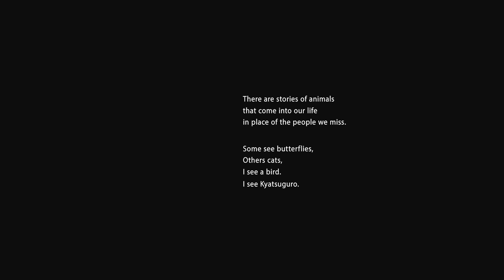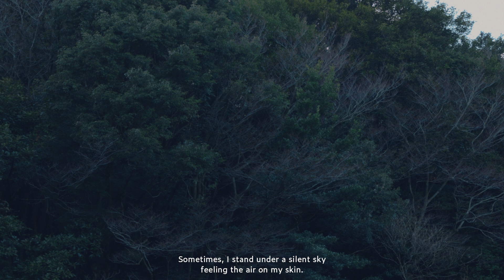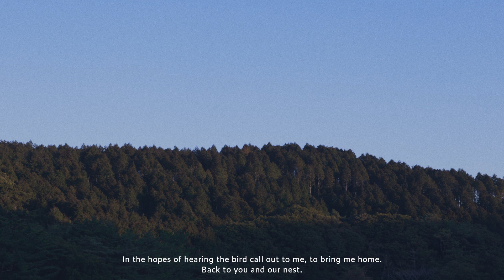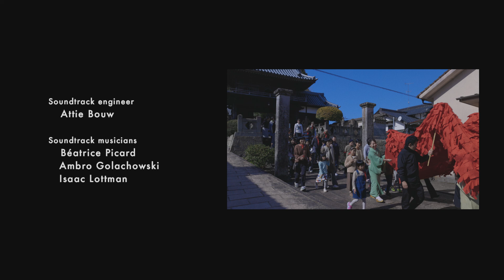FI-FU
This work was produced thanks to "Land Memory and Folk Song" — a cultural initiative by Saga Prefectural Government, produced by Epigram and Studio The Future.

The short film came about from research into folk songs from Saga Prefecture. The artists stayed in the prefecture for a short period of time and worked with artists associated with Saga Prefecture along with workshop participants. Together they created a new work to revive folk songs in a new form for the modern age.

The folk song that was selected was "Kyaatsuguro," a traditional folk song from the Shiota-cho area of Ureshino. ”Kyatsuguro" is Kyushu dialect for a wild bird called "Kaituburi” - a water bird.

The two artists in residence from the Netherlands were Lavinia Xausa, a filmmaker, and Jasmine Karimova, a composer and performer, who created the music for the film. Hougaku Sannin-musume were the traditional trio that they collaborated with.

Inspired by their surroundings and from local residents, the final product is an introspective exploration of community and ritual, loss and impermanence.

The project aims to convey a universal message, and at the same time, to pass on Saga's almost forgotten folk songs to future generations and to the world.

Credit:
Film Director: Lavinia Xausa
Composer: Jasmine Karimova
Starring: Hougaku Sannin-musume (Kanako Kitahara, Koju Takahashi, Akari Nagaike), Jasmine Karimova
Cinematographer: Issey Hori (XIV STUDIO)
Production Manager: Miyuki Nakamura (XIV STUDIO)
Sound Engineer: Shinya Kiyokawa
Catalyst: Takao Ito
Recording Engineer: Mikihiko Ishibashi (Heacon Labo), Yuki Katsuki (Heacon Labo)
Producer: Yuki Tamai (epigram inc.) + Vincent Schipper, Klara van Duijkeren (Studio The Future)
Organized by Saga Prefectural Government